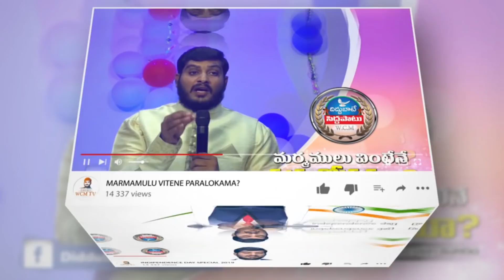బ్రహ్మ దేవుని నాలుగు తలల మర్మం || Bro. W.C.M KIRAN PAUL